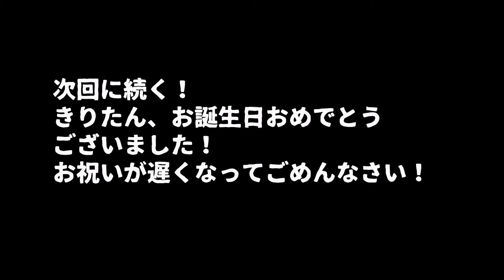【日本語字幕付】闇の屋敷から逃げるレトロ調ホラゲ＃前編【ホラーゲーム】【Darkest Affairs】【ずんだもん】【東北きりたん】【東北ずん子】【ボイロ実況/VOICEROID実況】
ずんだもん、東北きりたん、東北ずん子が海外のホラーアドベンチャーゲームに挑むようです。

前後編の予定です。

◎あらすじ◎
屋敷に使用人と父と住む、主人公の少女ルーシー。
ある日、彼女の部屋に奇妙な電話がかかってくる…
電話の主は、ルーシーに危険が迫っており、逃げろと警告してくるが…？

COEIROINK:伊能いお
COEIROINK:おふとんP
COEIROINK:AI声優-銀芽
COEIROINK:AI声優-金苗

立ち絵をお借りしました。